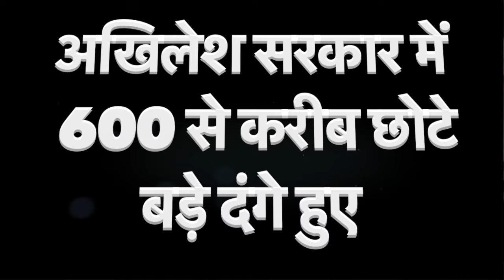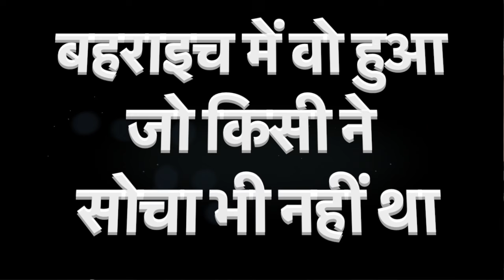Bahraich Riot | दंगे पर दो टूक | Latest Update | UP News | MMC NEWS INDIA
Bahraich News Update Live | बहराइच दंगे का सच, मीडिया जो छिपा रहा वो दिखाएंगे | UP By Election |